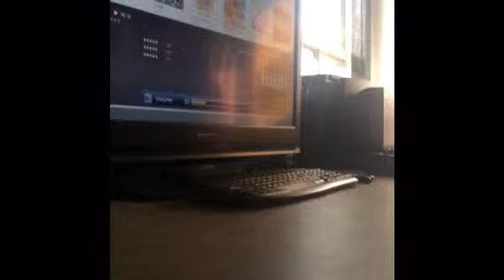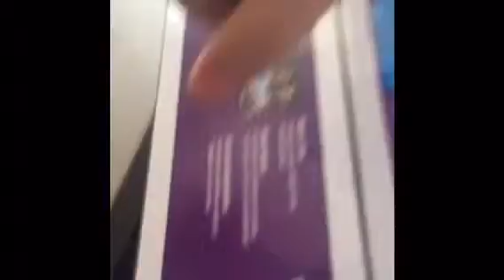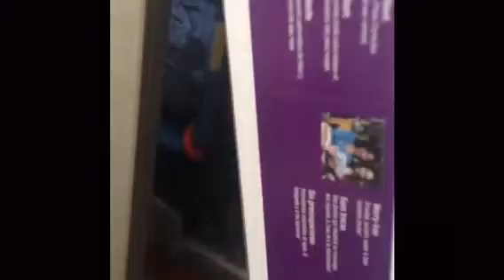(New Series) Time In 8-BitStudio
Vine: Psychedelic!